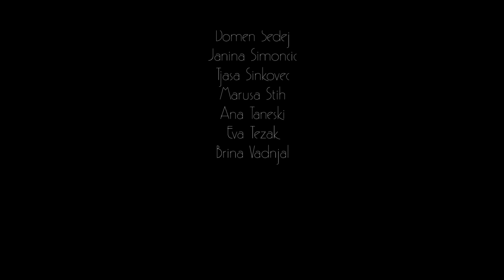A Little Party Never Killed Nobody by Fergie / Ada Kogovšek choreography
23 dancers and ooh so many costumes, different sets and shooting hours. I had an absolute blast creating this one!
Couldn't have done it without Kazina and the amazing Beatrockerz team, our guest stars ;) Maruša and Rosana and off course the one and only, Nikola Janušić.
Especially huge thanks to Nika Zupančič for being there for 13 hours and helping me with basically everything. And to Nan Jordan for keeping us entertained, for helping clean out the mess ... and for wrapping our phones in duct tape. Someone had to do it...
This was an opening number for Kazinas winter production. I rearranged it a bit and put it in a place that is basically our second home, Kazina.
We hope you guys enjoy it! :D Much love
Dancers:
Tija Alabanda
Nina Andrašec
Lucija Božič
Tara Dekleva
Manca Gjura Godec
Nuša Glavič
Stela Habjan
Anamarija Zala Hajdin
Tea Horvat
Vita Jugovar
Ema Križnik
Maruša Lendaro
Jaka Longyka
Rosana Popit
Kristina Popovič
Aljaž Rojina
Domen Sedej
Janina Simončič
Tjaša Šinkovec
Maruša Štih
Ana Taneski
Eva Težak
Brina Vadnjal
Costumes: Kazina
Set designer: Nika Zupančič
Video: Nikola Janusic Production
Choreography: Ada Kogovšek
Song by: Fergie ft. Q-Tip, GoonRock